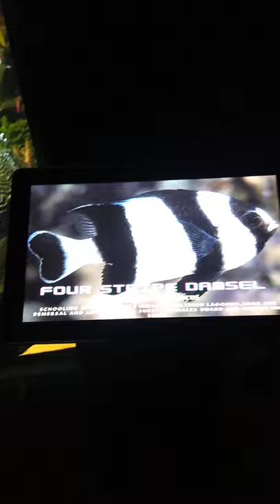VGP marine aquarium | Four stripe damsel fish